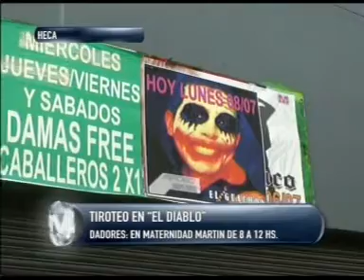TIROTEO EN "EL DIABLO" CONTINÚA GRAVE UNO DE LOS HERIDOS